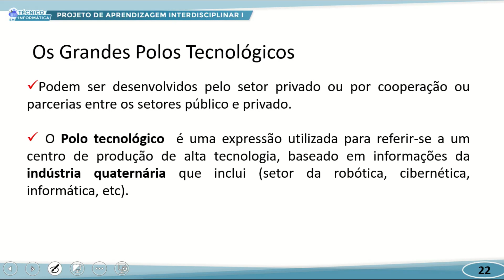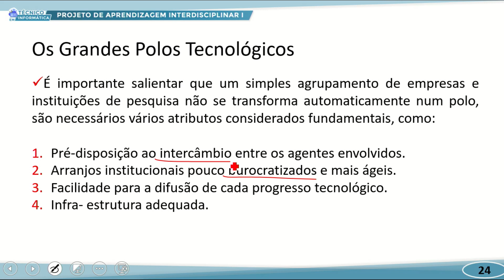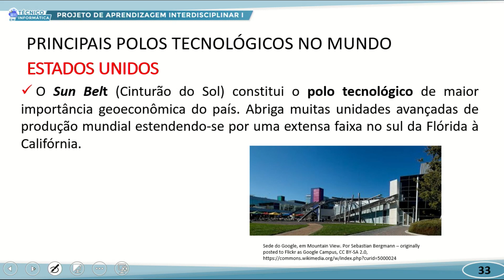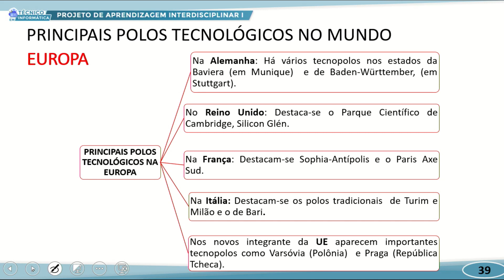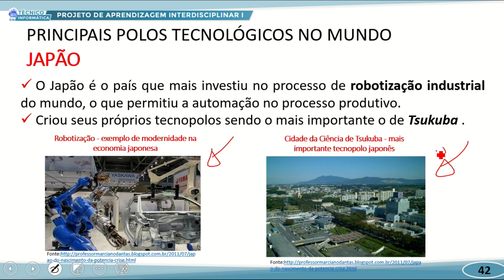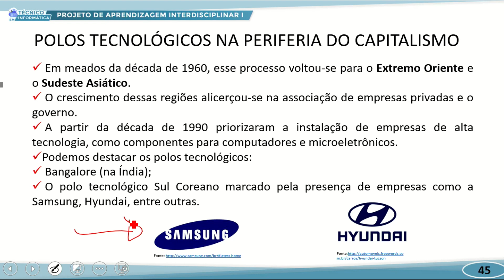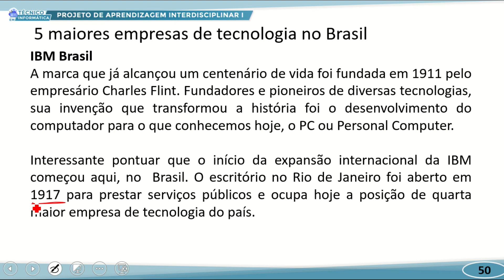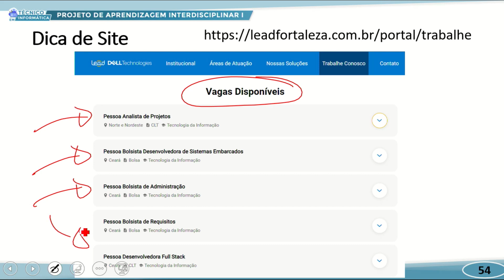TÉC INFORMÁTICA TARDE PROJETO DE APREN INTERDISCIPLINAR I 08 09 2022 O IMPACTO DA TECNOLOGIA P2